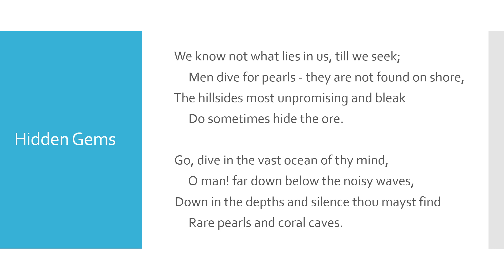Hidden Gems by Ella Wheeler Wilcox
"Hidden Gems" by Ella Wheeler Wilcox read aloud with the text.

Ella Wheeler Wilcox is an American poet who was born in Wisconsin on November 5, 1850. She is probably best known for the quote "Laugh, and the world laughs with you; weep, and you weep alone."